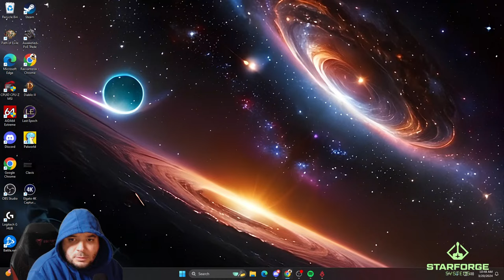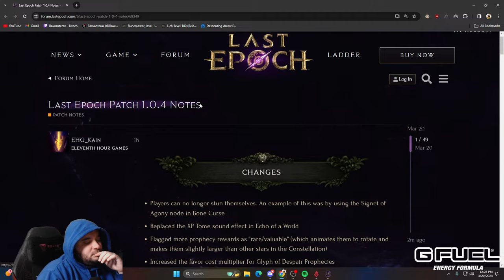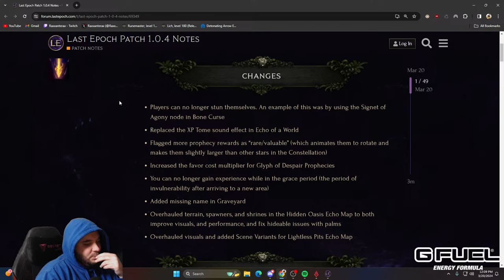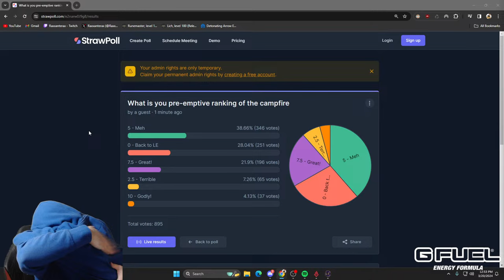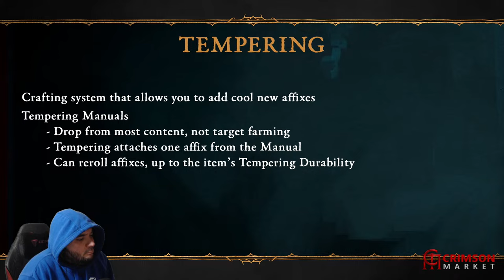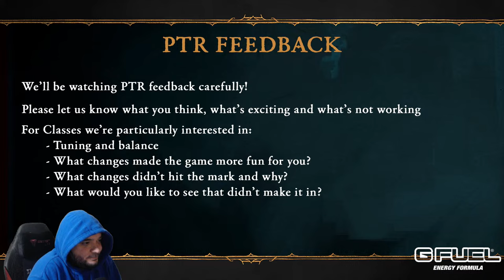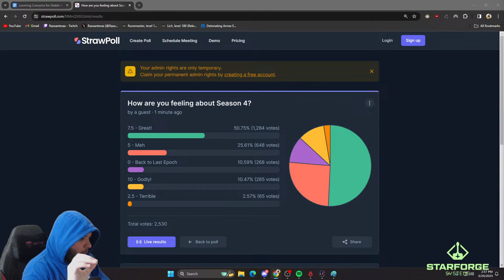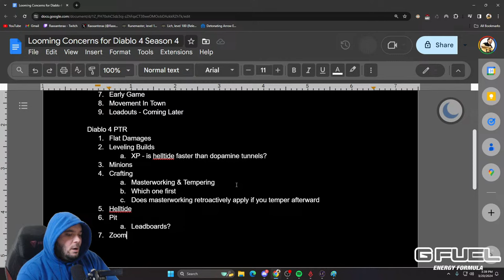Mega D4 Campfire Today